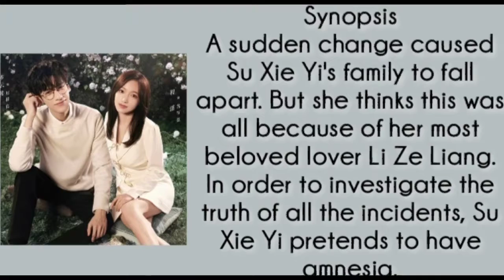Lie to Love (2021) Chinese Drama 🌹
credits to Roa - Good Feeling